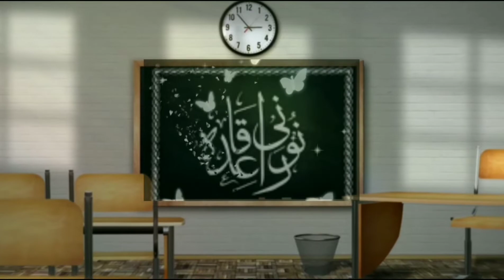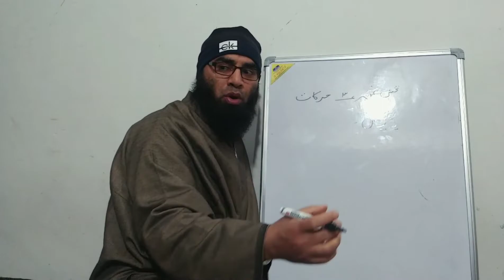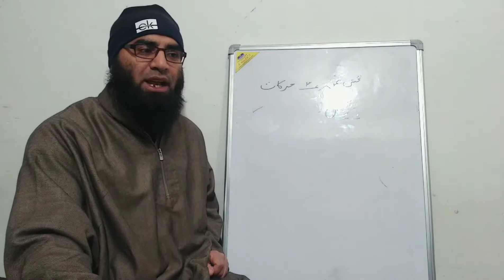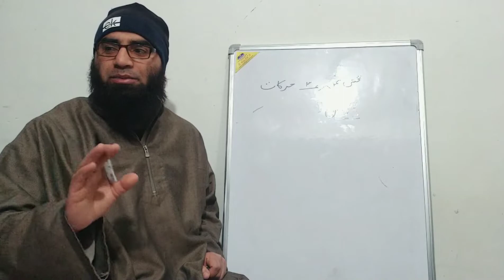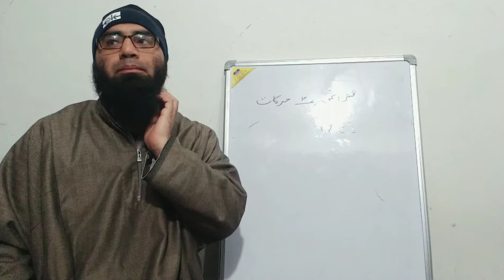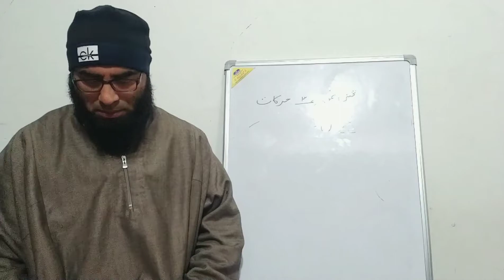Noorani Qaida | Takhti No. 03 | Harkaat / حرکات ( زیر ) | Class No. 05 | Qari Mushtaq Ahmed Al Sb